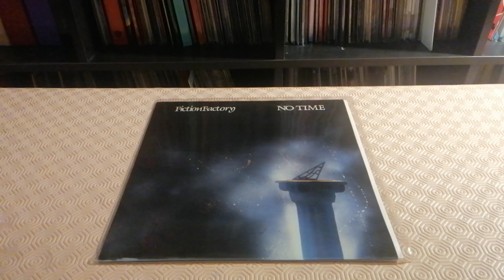Radio Séries Spéciale Fiction Factory - No Time 1985 UK 12" Extended Mix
New Wave Maxi Single No Time 1985 UK 12" Extended Mix Foundry Records